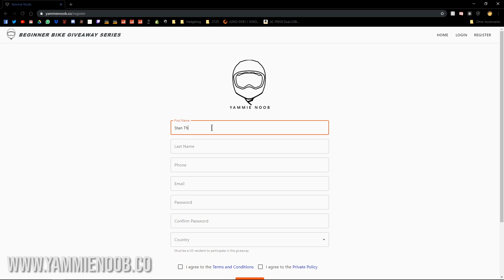Meeting a CUTE girl rider! (Deleted Scenes)